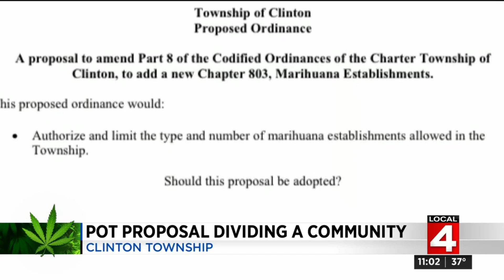The future of marijuana in Clinton Township hits the ballot again next week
Voters have turned it down twice in the past, but the issue of marijuana in Clinton Township returns to ballots again next week.